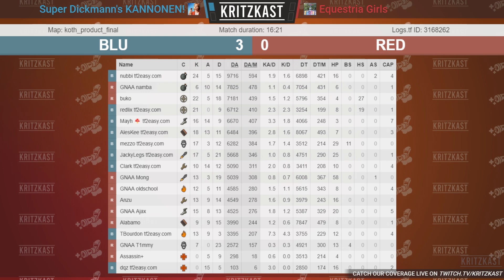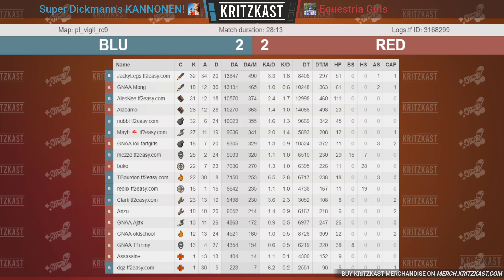UGC EU HL S36 Plat Grand Final: SDCK! vs. Equestria Girls [TF2 esport]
UGC Europe Highlander Season 36 Platinum Grand Final
Super Dickmann's KANNONEN! vs. Equestria Girls

Casted on 11th April, 2022
Casters: CeeJaey & Meer
Production: core

0:00 Intro
0:30 Product
18:30 Vigil
48:05 Post Game

Stingers: Py-bun
TF2 Ingame & overlays: Wiethoofd